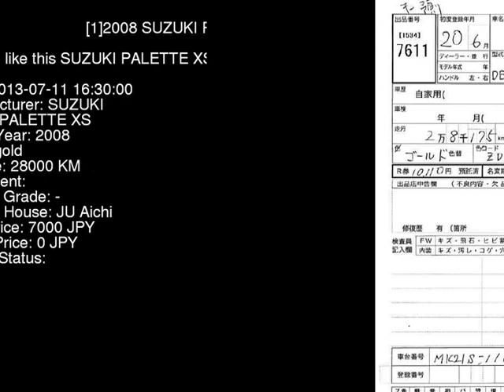2008 SUZUKI PALETTE XS MK21S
the Authority on JDMs since 2007!  . Details on this car from auction in Japan